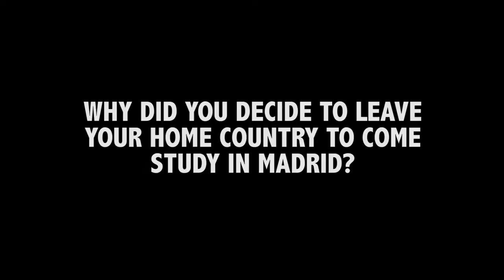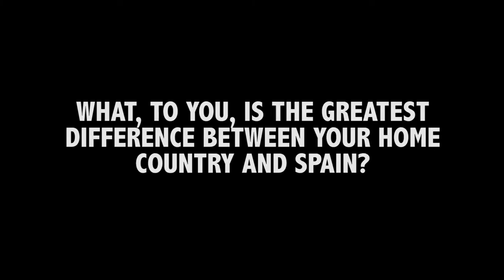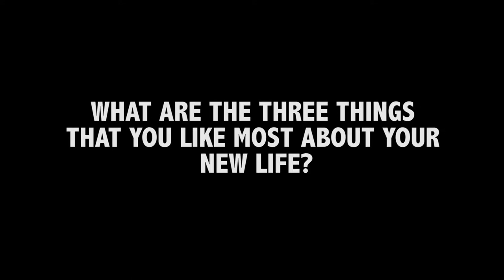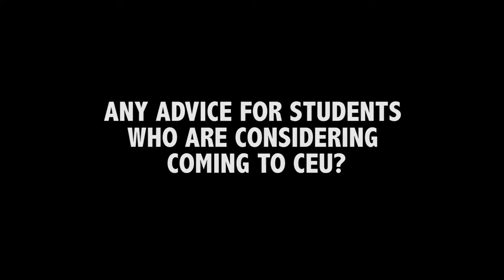CEU San Pablo International Experience HD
In this video, we interview international students at the University of CEU San Pablo on their experiences in Madrid.